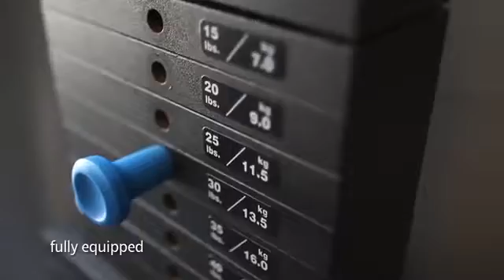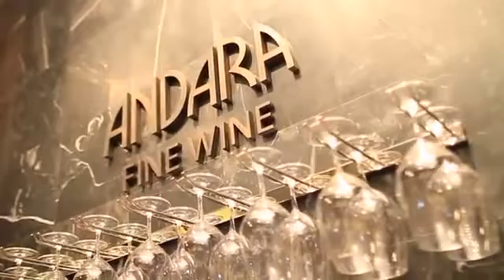Andara Resort and Villas, Phuket Thailand - Presented by The Couture Travel Company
Call and speak to our Thailand holiday expert today, for further information and to receive a  tailormade quote (UK) 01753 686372
Andara Resort and Villas is a tropical beach resort on the pristine West Coast of the Thai island of Phuket. Nestled on the lush hillside above Kamala Beach, Andara Resort and Villas offers stunning ocean views and tranquil seclusion, while being only a few minutes from the island’s best restaurants, world-class golf resorts, top boutiques and other attractions. In 2010 Andara Resort and Villas gained a place on the Condé Nast Traveller’s Hot List.